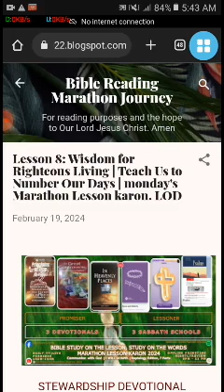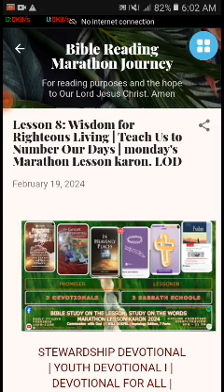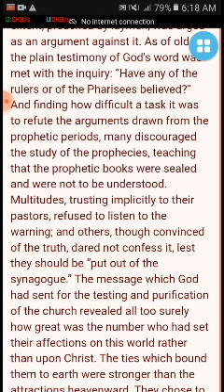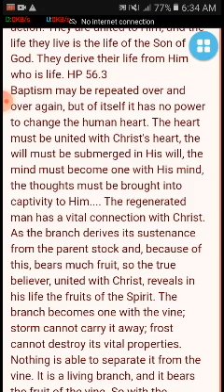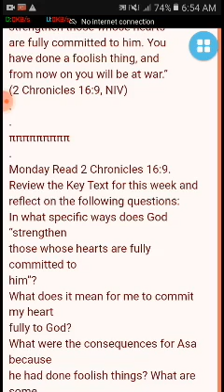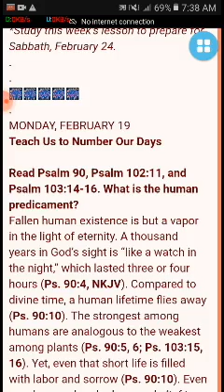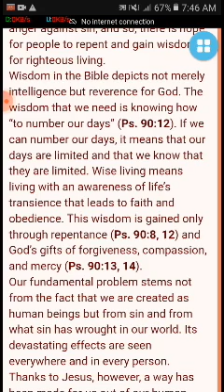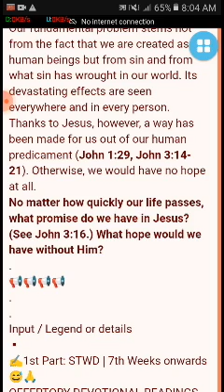Lesson 8: Wisdom for Righteous Living | Teach Us to Number Our Days | monday's MLK. LOD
Happy partly Cloudy monday's hearers and Lessoner
LODsystem here:
✍️ Heptalogy Edition ✍️
🏠 Devotional- Feb. 17- Feb. 23, 2024. Stewardship Devotional | The Great Controversy (ARP) |
MONDAY--L8-Q1-2024 | STEWARD | GC (ARP) | HP | SSL
Input / Legend or details
✍️1st Part: STWD | 7th Weeks onwards 😅🙏
OFFERTORY DEVOTIONAL READINGS
SABBATH - 7• FEBRUARY 17, 2024
▪️What To Do When I Don’t Trust?
🎧Offertory Bible Reading Psalms 74 half chapter
✍️2nd part:
Chapter 21—A Warning Rejected
✍️3rd part:
“In Heavenly Places”— HP
🎧One With Christ, February 19
✍️4th Part: Inverse
1st Quarter: Jesus and Liberty
Lesson 8:
Surrendering and Defending Rights
Feb 17 - Feb 23
🎧MONDAY, FEBRUARY 19
Citizens’ Rights
inTerpret
✍️5th part:
Cornerstone Connection
1st Quarter: "Kings and Prophets"
Lesson 8 : CROSSROADS
🎧Monday Read 2 Chronicles 16:9.
✍️6th & last part:
1st Quarter: Psalms
Lesson 8: Wisdom for Righteous Living
Feb. 17 (PM) Feb. 23 (MN)
🎧MONDAY, FEBRUARY 19
Teach Us to Number Our Days
Title: Lesson 8: Wisdom for Righteous Living | Teach Us to Number Our Days  | monday's Marathon Lesson karon. LOD
PreachTheWord: 124 minutes
Size: 148 mb
File Type: mp4 SD